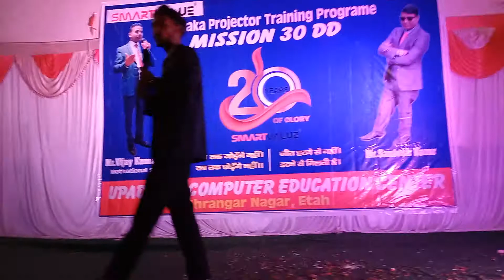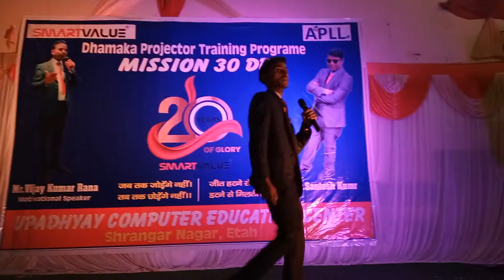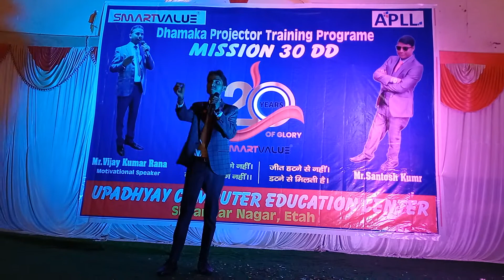dhamaka speech Mr Ranjeet Kumar from Etah Uttar Pradesh jay ho smart value